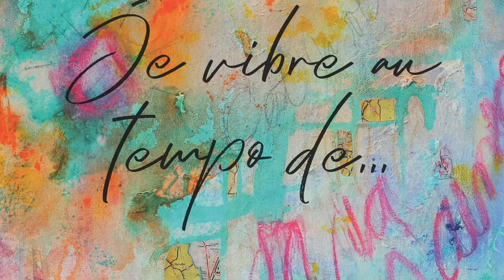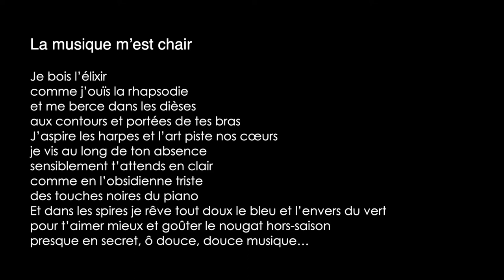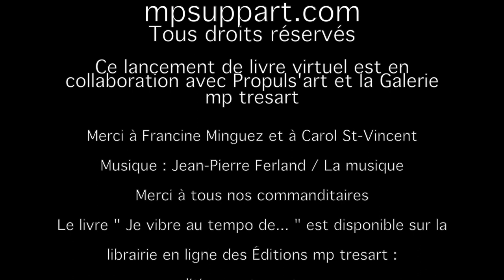Rencontre avec Carol St-Vincent dans le cadre du Lancement du livre " Je vibre au tempo de... "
Douzième capsule vidéo le 22 juin 2020 (12/45)
Poète : Francine Minguez
Artiste : Carol St-Vincent
Coordonnatrice : Mélanie Poirier